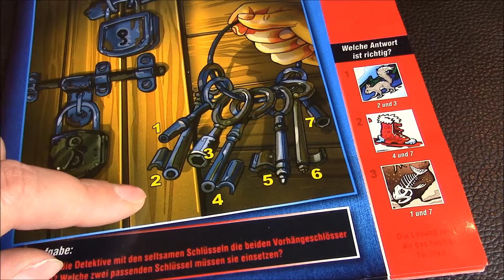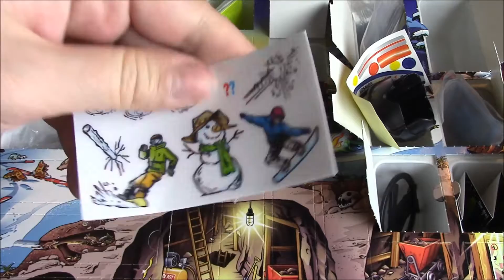Die Drei ??? Adventskalender 12.12.2016 | Lary TV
Dies ist die 12. Folge vom "Die Drei ??? Adventskalender". Habt ihr Lust auf einen neuen rätselhaften Fall ? Dann seid ihr hier genau richtig, also lasst uns gemeinsam den Fall lösen :)
Ab heute gibt es jeden Tag ein Video!!

Meine Kamera